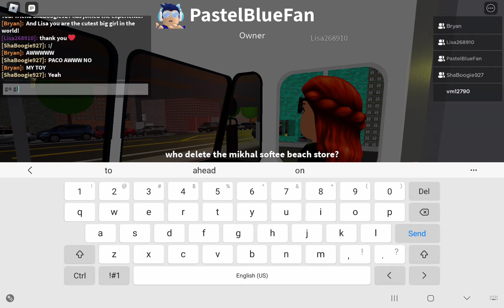Paco Soft Ice Cream Truck in roblox!